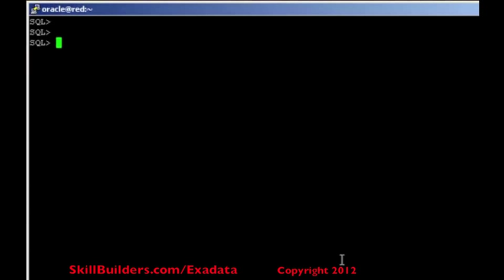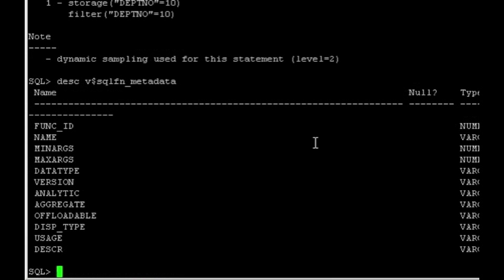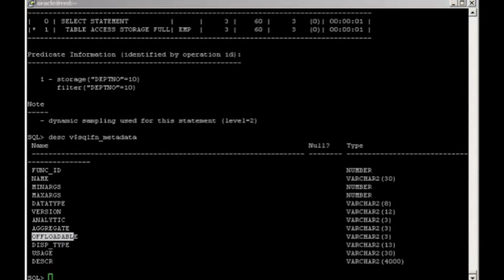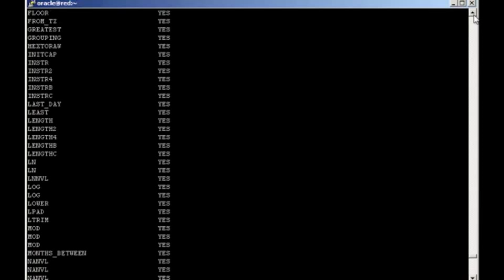What is Oracle Exadata Smart Scan (Demonstration)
How does Oracle Exadata Smart Scan work?  What is Smart Scan. How to insure Oracle is offloading work to the Storage Tier? Learn this and more in this demonstration by OC Master John Watson of SkillBuilders.  See all 11 lessons in this tutorial

John Watson: I want to show you very briefly how offload Smart Scan or flow processing can actually function.

I'm working here just in the little demonstration Scott schema. I'll enable auto tracing so that we can see the effect on execution plans, which will also show me whether offload processing is indeed possible.

So it's a simple query. I'll use a function here to check that to get offloaded as well as the column selection and the row selection and column projection. We'll have a predicate.

Right. So there is the statement. It returned these three scalar values, as you would expect. How was this actually executed? There was a select statement, then it was executed, table access full. That's the only way to run that statement given the index on that table because in the middle of this, we see the key word, "storage." That key word tells me that this statement could indeed be offloaded to the storage tier. Furthermore, we see down here in the predicate information, "storage." That key word again tells me that the row filtering could have been done by the storage tier.

So what happened is that the storage tier did not return every block of the empty* table to the database buffer cache, where my session would then have had to extract these values. All it returned to the instance was these three scalar values directly into the PGA of my server process.

Now, there's also the initcap function there. Was that offloadable or not? There is a view "Read our SQL fm letter data," and that will tell us for each function whether or not it can be offloaded.

So, just select its name, whether it's offloadable. Declare offloadable as yes and put in a sort order as well, and we see that in the current release, there are 393 functions that can be offloaded. Which ones? All the typecasting functions, truncations, trims. These are functions that get executed millions of times an hour in many, many environments. Note here two particularly important ones, balloon filters. The offload capability for balloon filters allows us to offload joins or facts to dimension tables. Those two in star schemas can be offloaded.

The function I used was, in fact, initcap. Just for completeness, we'll scroll through all of these and we'll see that initcap itself is an offloadable function, and there it is along with many others.

There are two classes of function that cannot be offloaded, and those are the aggregation functions and the analytic functions. I mention them just for completeness. There's an architectural issue there because aggregations and analytics potentially require access to all rows in the table. The row might be distributed across a cell.

So it's a technical issue why they can't be offloaded, but virtually, all other functions can be offloaded with terrific drops in CPU usage, and combining that with the reduction of data traffic into the instances will give us vast performance improvements.